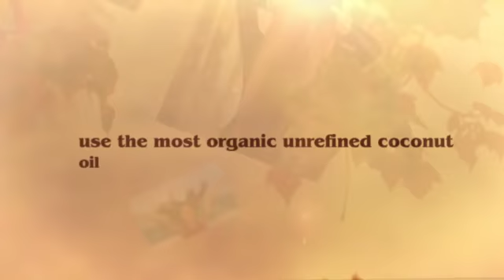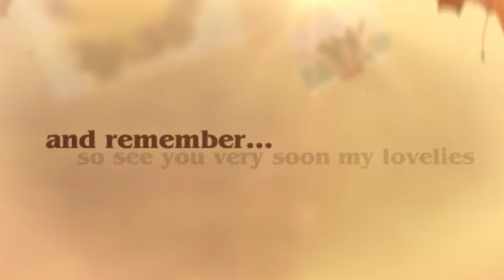DIY Hair Detangler / Leave-in Conditioner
Hi my beauties I hope you find this helpful to getting gorgeous healthy hair xox